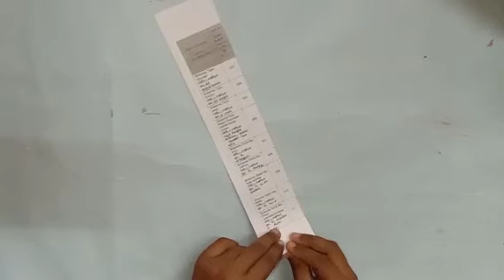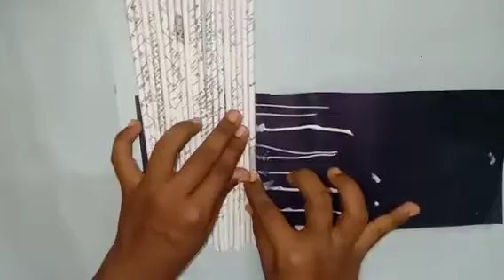Colourful paper stick pen stand just in 5 minutes / how to make a pen stand at home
Wall decoration ideas ...

Wall decoration ideas ...